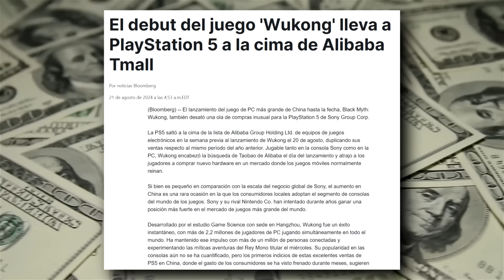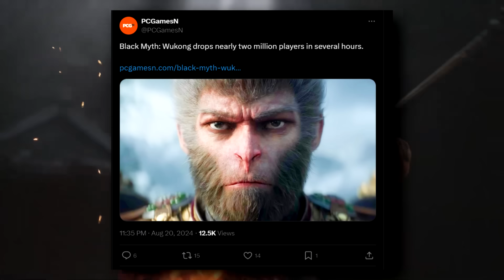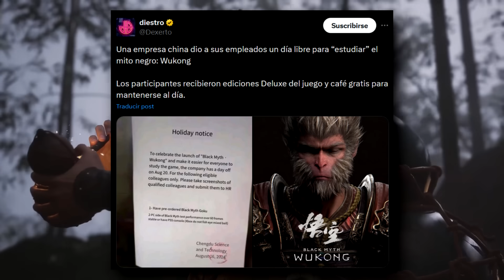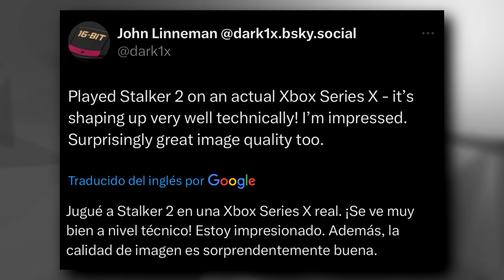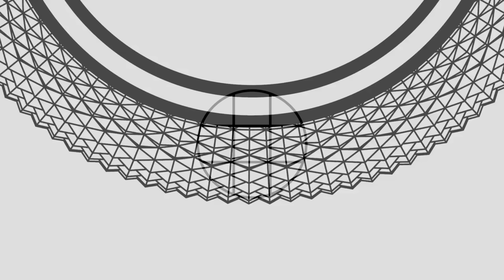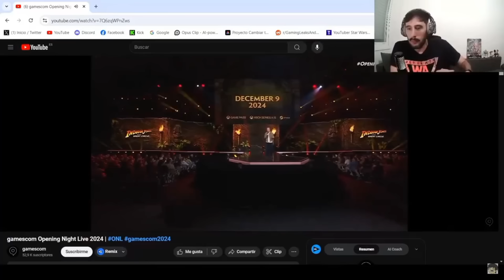USUARIOS DE XBOX ENFADADOS CON PHIL SPENCER + PHIL SPENCER AVISA DE MÁS JUEGOS PARA PS5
00:00 | Intro
00:25 | Sigue el boicot contra WUKONG
04:32 | Stalker 2 se ve espectacular
05:26 | Las nuevas consolas de Xbox Series S/X no llegarán a Argentina, Brasil y Chile
07:08 | Xbox saca pecho de su catálogo
09:00 | Phil Spencer lo deja claro se vienen más juegos de XBOX a PS